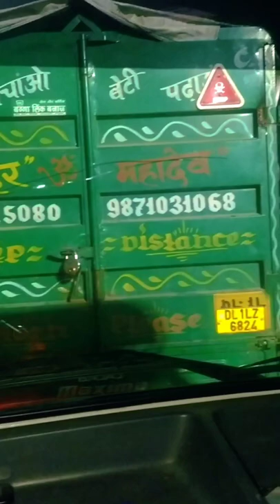Abe bhai hamari loading gadi kharab ho gai tochan gadi super gadi West tota